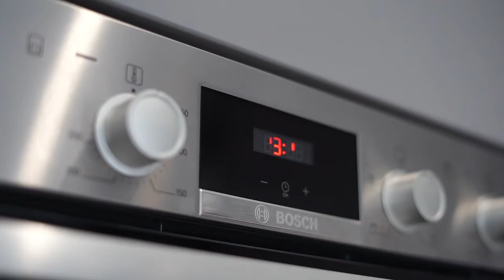Our Homes Larkfleet